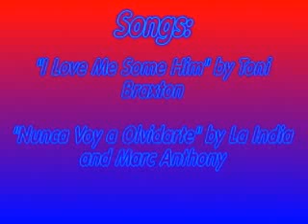Sergio Basanez Tribute Video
Tribute to Mexican actor Sergio Basanez